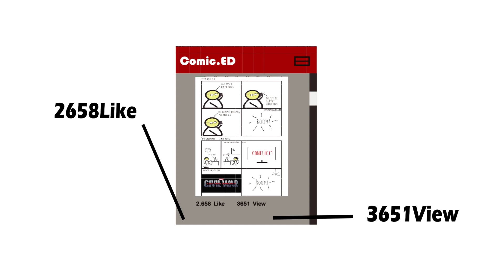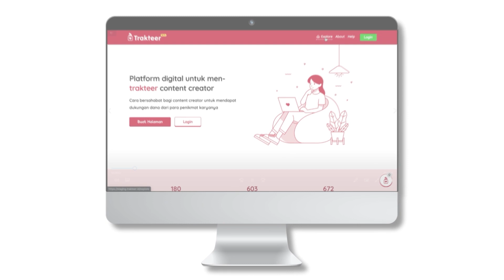Trakteer.id Beta 2.0 - Video Summary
Trakteer adalah sebuah platform bagi para penggemar untuk memberikan dukungan finansial dan mendapatkan konten ekslusif dari konten kreator favoritnya, sebagai bentuk apresiasi.